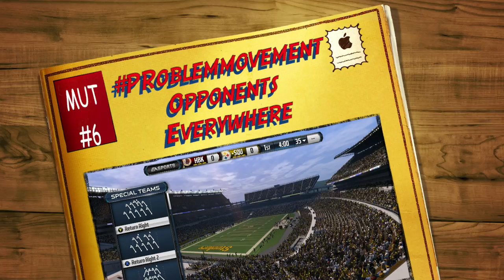Madden 15 Ultimate Team : ProblemMovement Is Everywhere :: Game Of Year #1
25 First Impressions, Madden 25 Tips, Madden 25 Commentary, Madden 25
Cheats